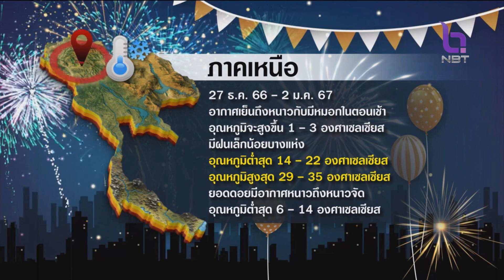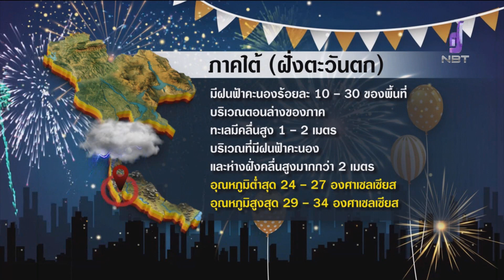สถานีอากาศ NBT ข่าวค่ำ วันที่ 27 ธันวาคม 2566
มาตรวจสอบสภาพอากาศในช่วงหยุดยาวเทศกาลปีใหม่  จะได้จัดเตรียมกระเป๋ากันถูก แว่วๆมาว่า เสื้อกันหนาว เสื้อแขนยาวจะได้ใช้เฉพาะทางภาคเหนือ ภาคตะวันออกเฉียงเหนือ ตอนบนเท่านั้น ติดตามกับ สถานีอากาศNBT